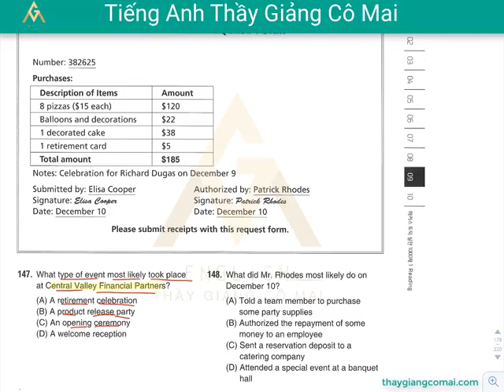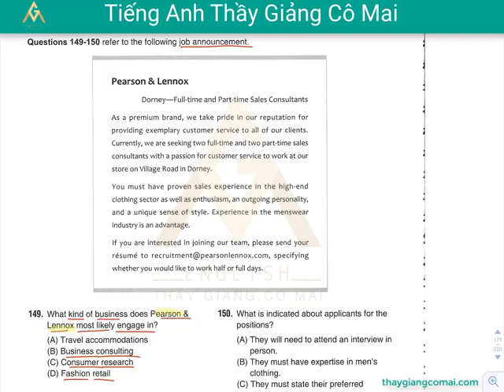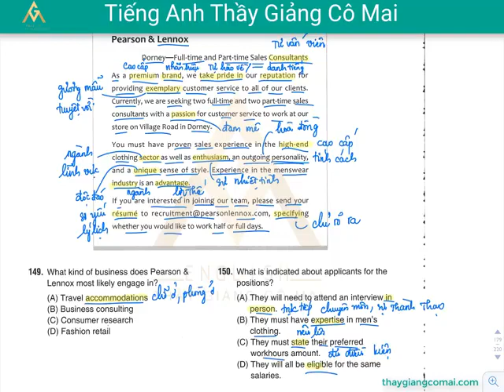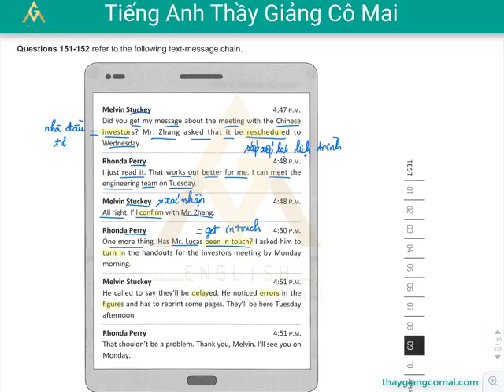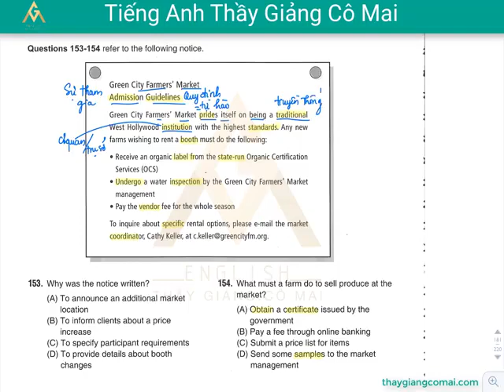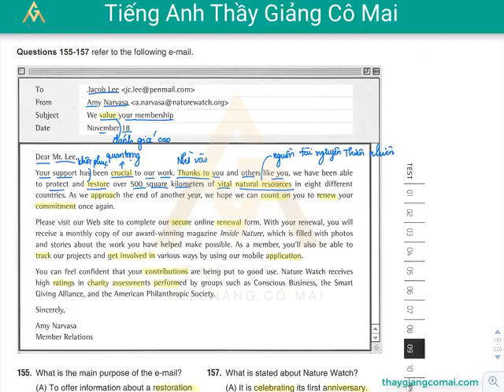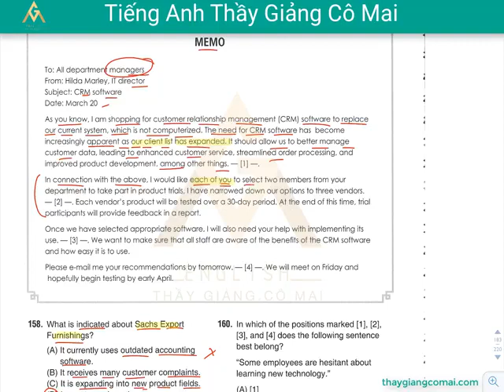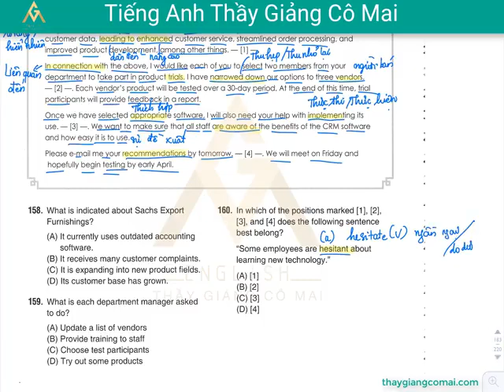Sách FOCUS RC 1 Test 09 Câu 147 đến 160